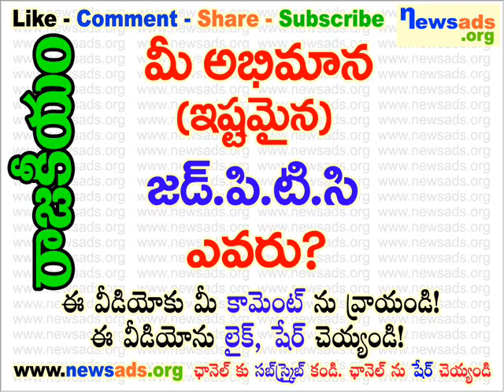మీ అభిమాన (ఇష్టమైన) జడ్.పి.టి.సి ఎవరు?